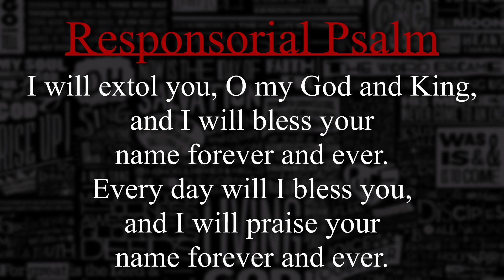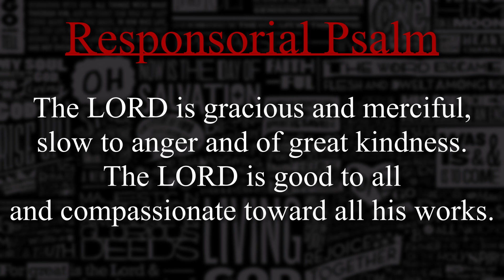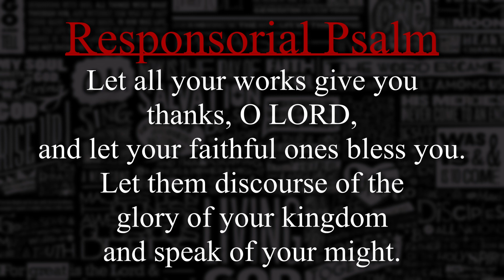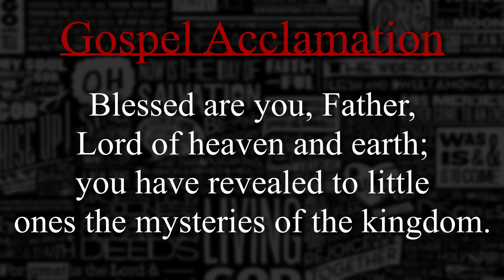[PIANO] 14th Sunday in Ordinary Time - July 9, 2023 - (RESPOND & ACCLAIM)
Responsorial Psalm: 0:00
Gospel Acclamation: 3:11